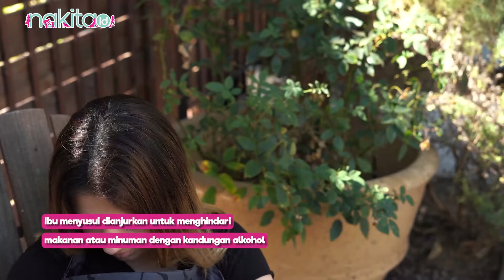Ibu Menyusui Makan Tape Singkong Apakah Berbahaya?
Makanan yang dikonsumsi oleh ibu menyusui memiliki dampak langsung pada kesehatan dan perkembangan bayi. Salah satu makanan tradisional yang sering kali diperdebatkan di masa menyusui adalah tape singkong.
Sebagian besar orang percaya bahwa tape singkong memiliki manfaat untuk meningkatkan produksi ASI dan memberikan nutrisi tambahan bagi bayi. Namun, apakah benar-benar aman bagi ibu menyusui?

ADVERTISING